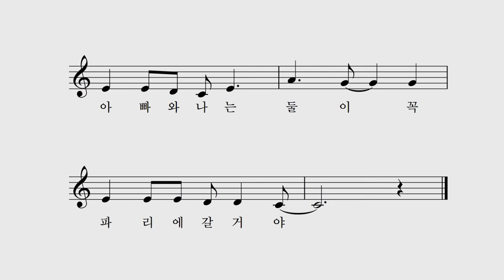경의선 열차를 타고 - 박상문 작사 작곡 고예진 박나연 노래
기차를 타고 몽고에 가자
아빠와 나는 둘이 여행 계획 세웠어
개성 평양 신의주 압록강을 건너서
중국을 가로 질러간다 몽고에 가자
경의선 열차 기차를 타고
아빠와 나는 둘이 꼭 몽고에 갈 거야

기차를 타고 파리에 가자
원산 청진 나진 지나 두만강을 건너서
시베리아 벌판 달려간다 파리에 가자
경원선 열차 기차를 타고
아빠와 나는 둘이 꼭 파리에 갈 거야